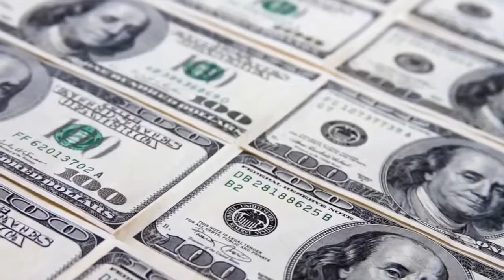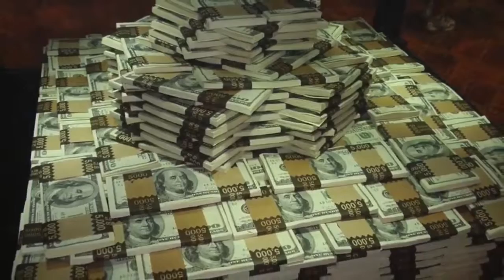بيانات اقتصاديه عن قطر و تصنيفات اقتصاديه عربيا وعالميا